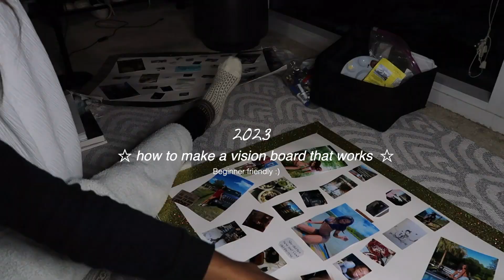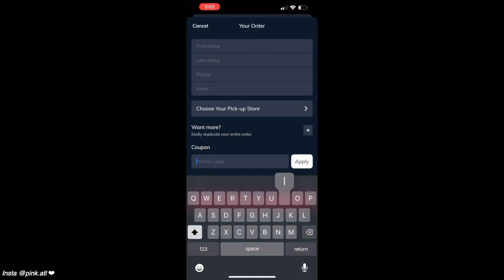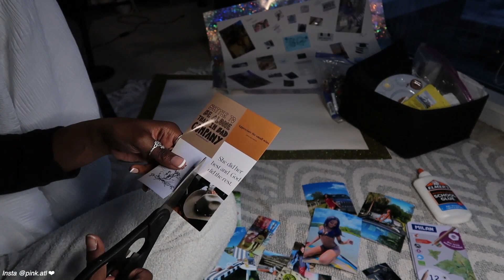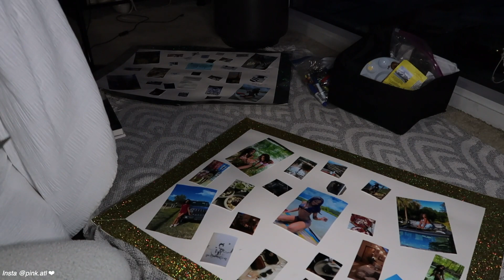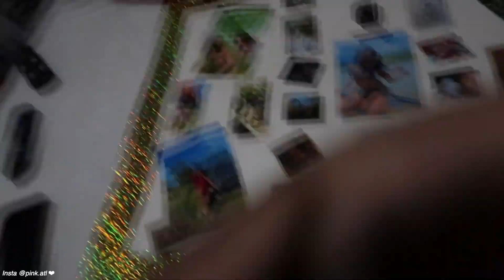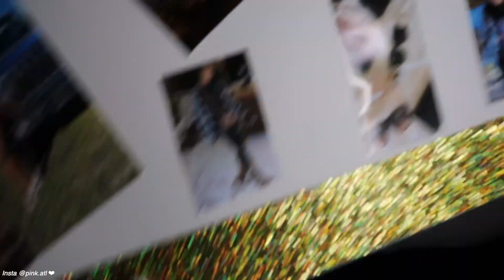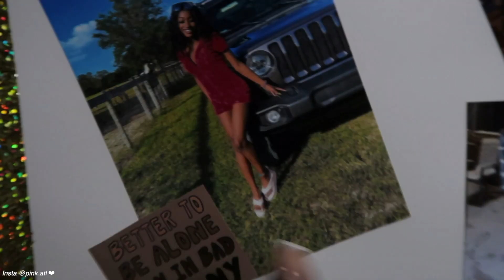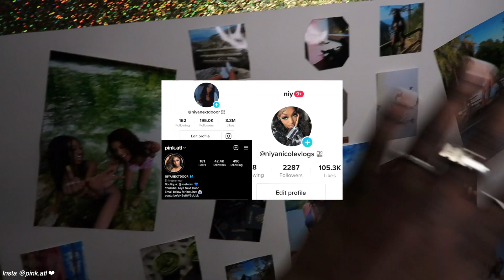How To Make The PERFECT VISION BOARD That Will ACTUALLY Be Effective!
Hey y'all, I made a vision board last year and my results came out amazing, feel free to check the video out I hope this video was helpful and you all get what you desire in the new year loves 🥳💕

TURN ON MY POST NOTIFICATIONS SO YOU DON'T MISS MY NEXT VIDEO